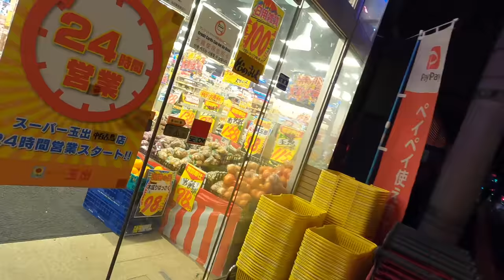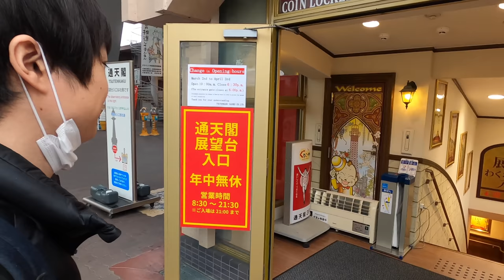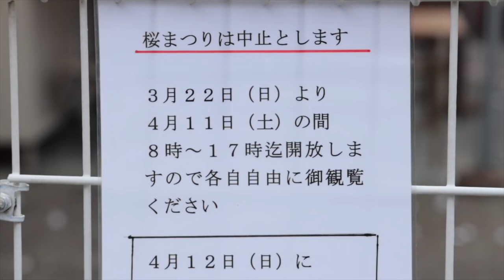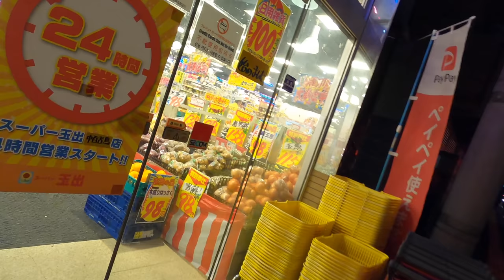[Osaka Vlog] Japanese Cheapest Super Market "Tamade", Crowded Osaka Metro, Cooking, Street Walk #231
Surprised to see no people at the cheapest Japanese Supermarket "Tamade" in Osaka, I believe people are just going to the closest supermarket to their home. Many cities are locked down and people need to stay at their home, so you can virtual experience of Japan Life though this video with me ^^

Here is the time line of the video!
Shin-sekai and Denden town walking  0:40
Sakura Street  2:49
Namba Parks 3:57
Crowded Metro Station 4:18
Cheapest Japanese Supermarket "Tamade"  5:31
Cooking and Mukbang 6:56

Hope you like my Vlog style videos as well !

If you want to check how Japan streets are changing because of no travelers, please check " [🇯🇵Situation Update] No Travelers, Change of Osaka City from February to End of March in 2020 #230

More Japan Videos and Livestreams are coming,

Also your comment encourages me to keep shooting videos a lot, so I would really appreciate if you can leave a comment on the video♪

I am a full-time Youtuber with super low income, your small support will help me a lot!
Amazon's wish list

Please check my website as well for more info of Japan😊

Arigatoooooo🤣🤣🤣!